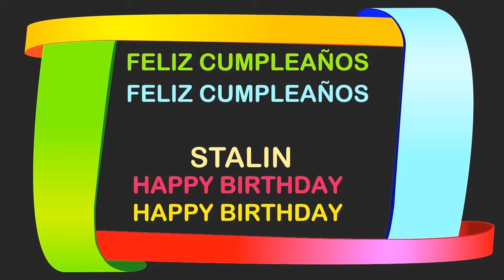Stalin Birthday Postcards & Postales - Happy Birthday